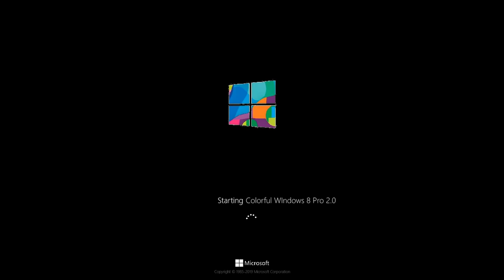Windows 8 Pro History